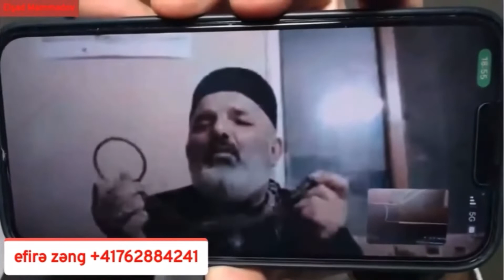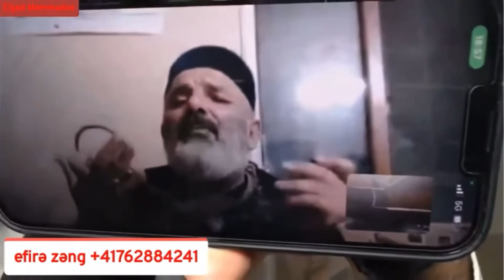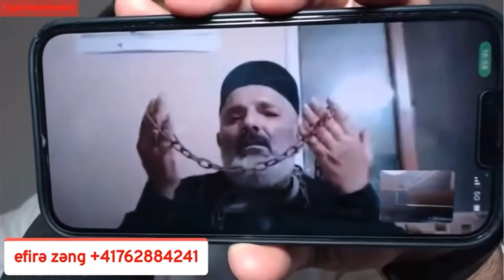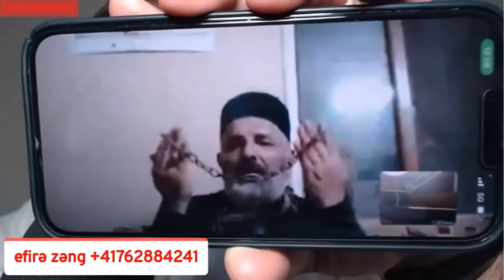ağsaqqal mehribanın iti olmaq istəyir.Elşad Məmmədov ancaq gülür.Oyan millət oyan yatma.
y2mate.com - Mehriban xanımın iti olsan bəlkə balalarım yaxşı yaşıyar  Ad günü təbriki Mehriban Əliyevaya_1080p.mp4